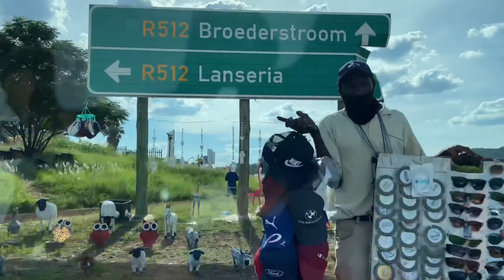TRAVEL VLOG: Girls Trip to Harties| Am I Too Late for VLOGMAS 🙈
ISSA VLOG, My girls and I decided to take a short trip to Hartbeespoort for a weekend. We had soo much fun 💃🏽💃🏽 Hope you enjoy this one!

PS: This is my last video for the year Modern Fam. Thank you for all the love you’ve shown me ❤️❤️. Wishing you a Merry Christmas and a Happy New Year 🥳 🎉🍾

In the meantime, please let’s connect on the SOCIALS

Facebook: Siphokazi Yolata Somi